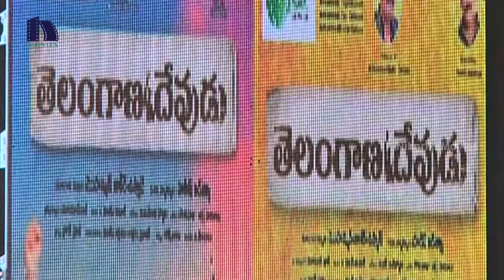Telangana Devudu Audio Launch || Srikanth, Sangitha || Harish Vadthya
Watch Telangana Devudu Audio Launch.